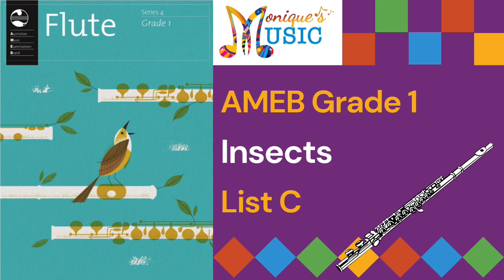AMEB - Flute - Gr1 - Insects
AMEB Australian Music Examination Board Grade 1 Series 4 Flute.

Piano accompaniment parts to help you practice, learn and perform your exam pieces!